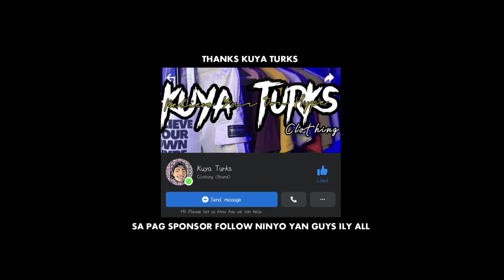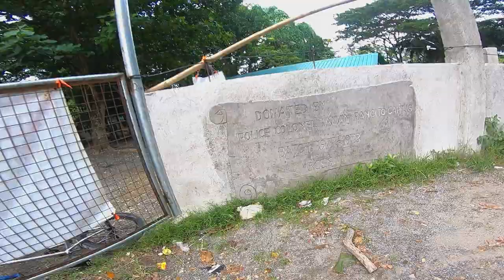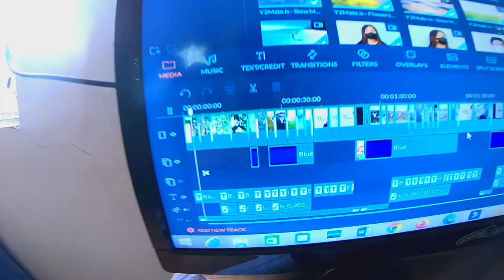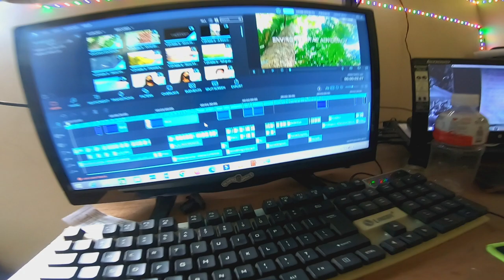ALMOST I DIVE....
1 LIKE = 1 SABSKARAYB28

Hello guys salamat sa pagpanood ng video ko at wagdin  kalimotan e hit ang like👍 button at pati narin ang subscribe🔔 button para lagi kayong update sa mga susunod Kung mga video. yon lang guys byee🙋‍♂️ GOD BLESS YOU GUYS ENJOYED 😁